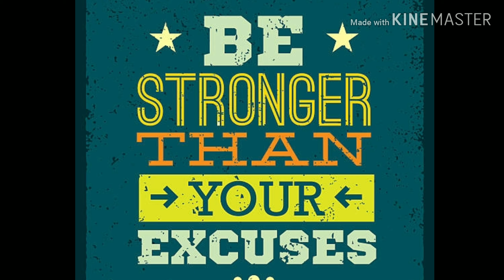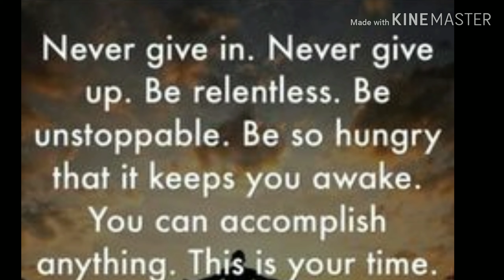Motivational speech I use to inspire my guys and hopefully you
Hopefully this will change your outlook on life you have to make sacrifices to become the best you can and know that anybody can do this hopefully you like this please like comment and subscribe